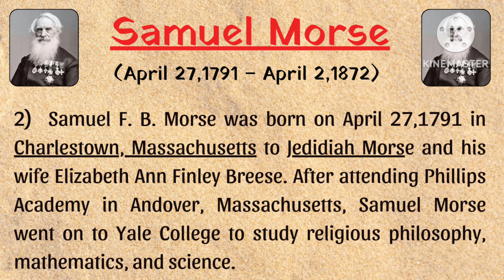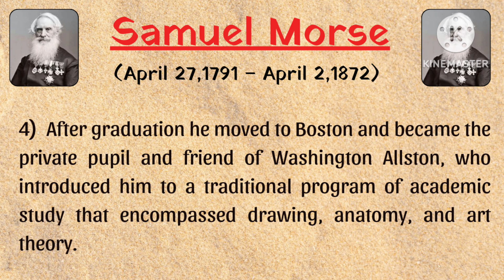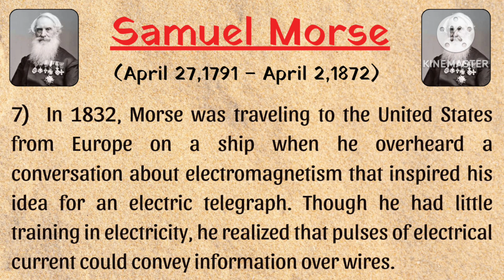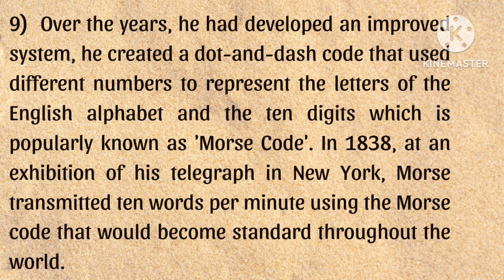Samuel Morse Essay in English |Samuel Morse Biography in English Writing| Samuel Morse Information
Samuel Morse Essay in English |Samuel Morse Biography in English Writing| Samuel Morse Information| Samuel Morse  Life story| Samuel Morse Facts| My Little Learner\